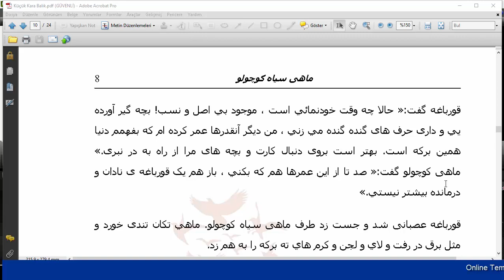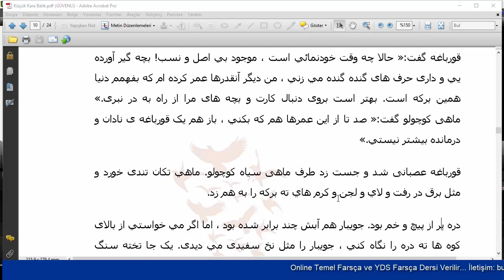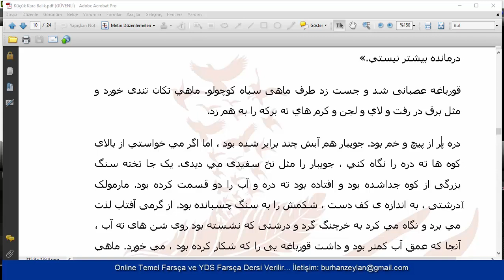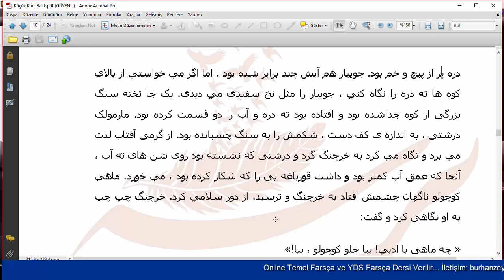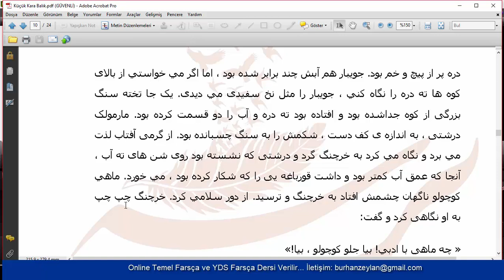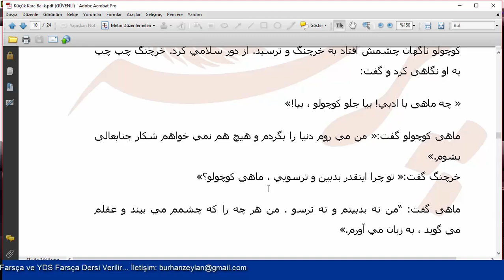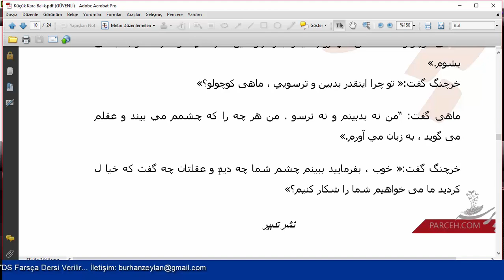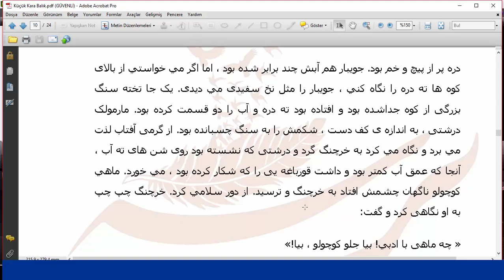Küçük Kara Balık- 8. Sayfa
Bu çalışmada Samed Behrengi'ye ait Küçük Kara Balık isimli Farsça yazılmış hikaye kitabının Türkçe tercümesi yapılmıştır;
Kitapta; denizin en derin sularında yaşayan yaşlı bir balığın, 12.000 çocuğu ve torununa anlattığı öyküde, bir ırmakta yaşayan küçük kara balığın, çevresindeki bütün baskılara, tutucu düşünce yapısına karşı, denize, özgürlüğe ulaşma çabası, karşılaştığı zorluklara karşı direnerek yaşamı pahasına amacına ulaşmasını ve geride kalıp onu engellemeye çalışan bütün balıklara yol gösterici olması anlatılmaktadır.